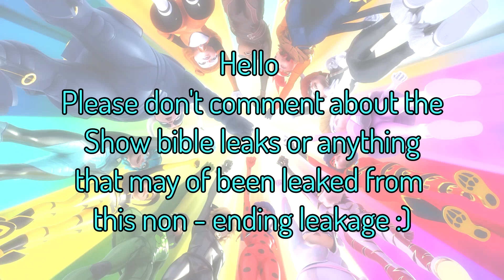Collusion Official Synopsis